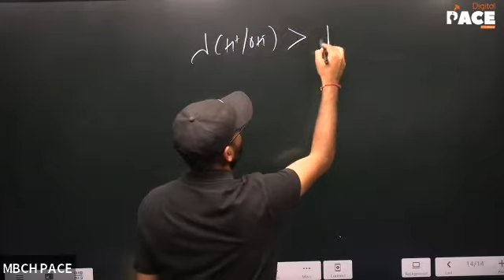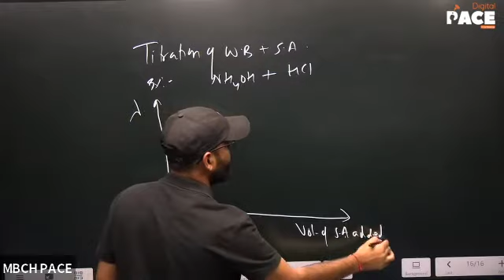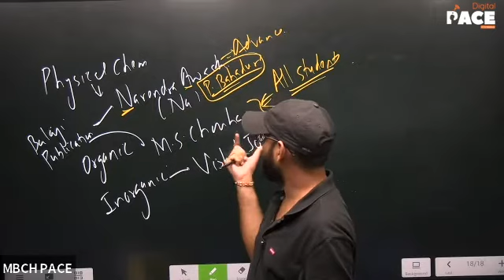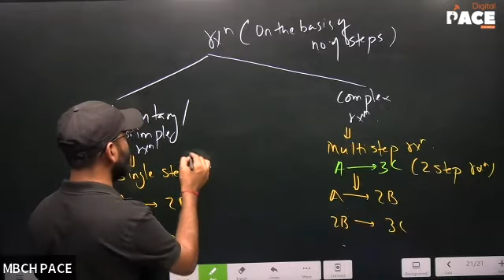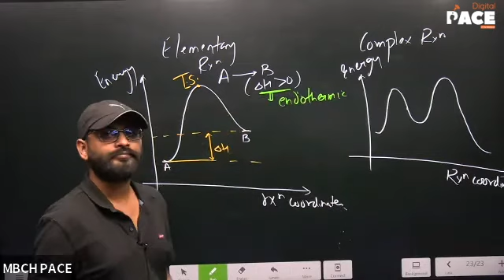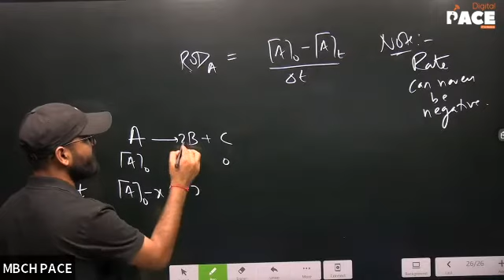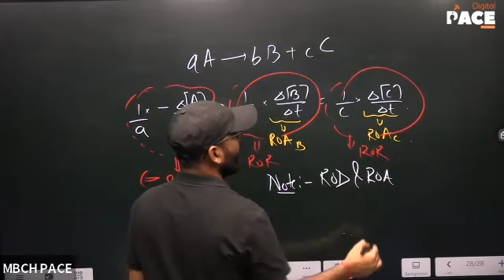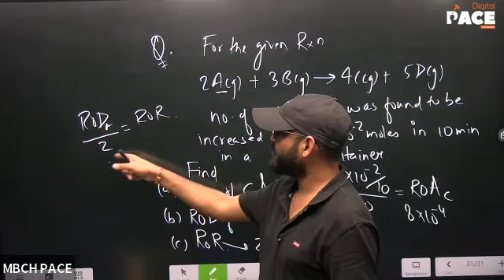Super 40 | Chemistry | Chemical Kinetics | Lec-1 (09/09/2022)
Faculty : MBCH